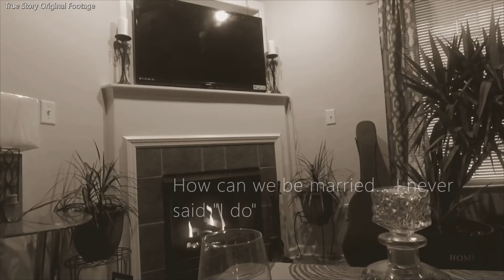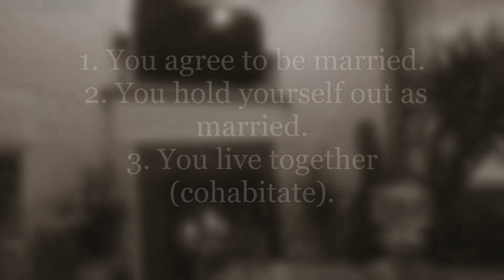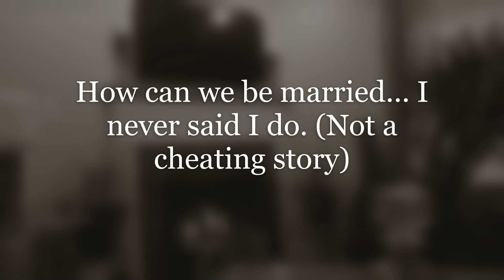(FOLLOW-UP) Wife Claims Common Law Marriage & Wants Support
Our Friendly Texas Neighborhood Family Lawyers are back with another great story.